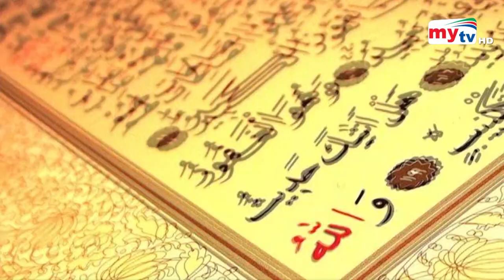বিশ্ব নবীর পথে | পর্ব ২ | Path of Muhammad Saw. | Islamic History | Ramadan Special | Mytv